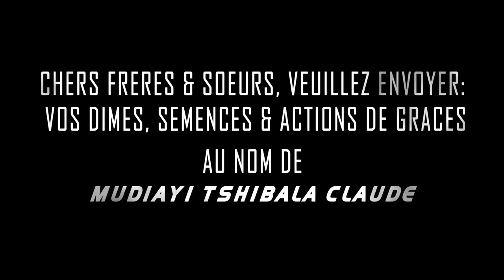FAISONS AUTO-EXAMINATION 4 MERCREDI LE 12.08.2020